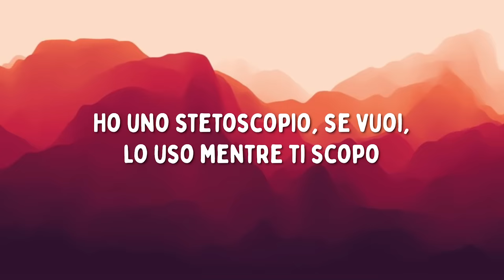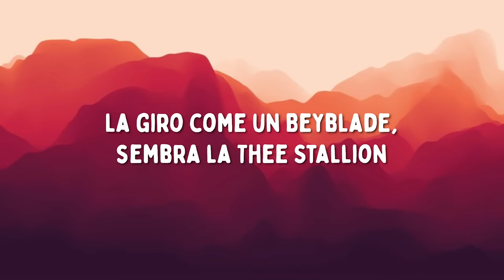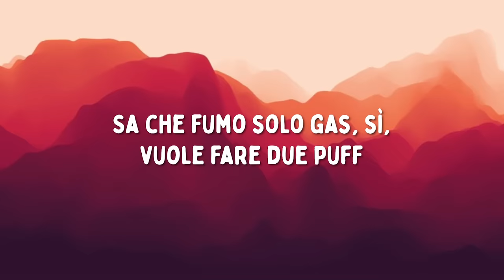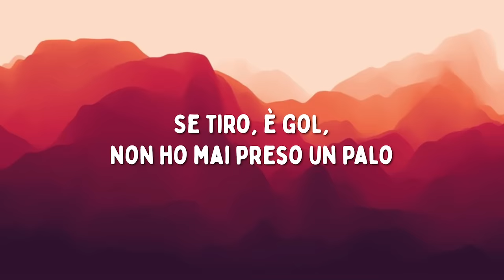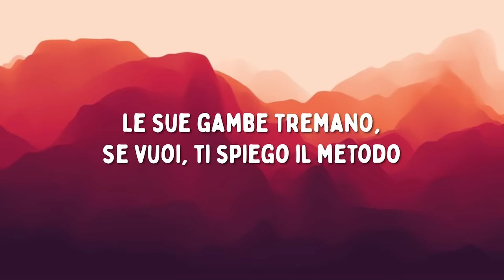Villabanks, Tony Effe, MamboLosco - Il Doc 3 (Testo/Lyrics)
Video con testo della nuova canzone di Villabanks, Tony Effe, MamboLosco - Il Doc 3